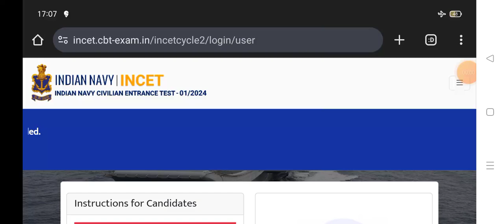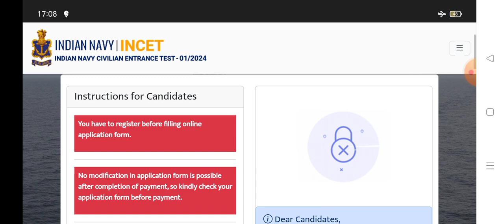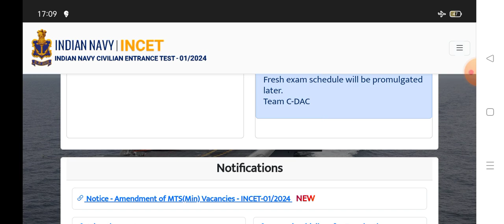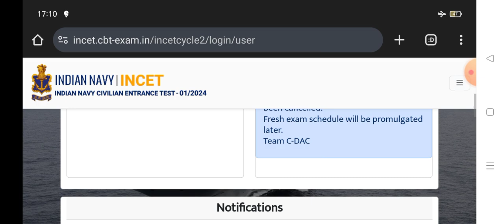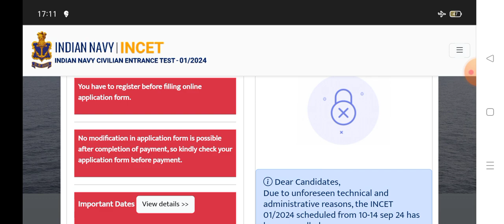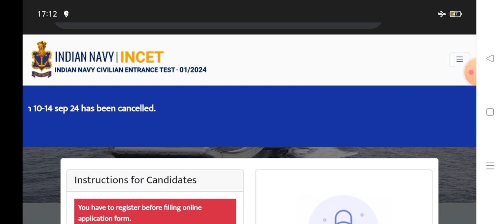INDIAN NAVY INCET 01/2024 UPDATE EXAM DATES, ADMIT CARD, INCET 01/2023 RESULTS, CUTOFF CHANGE, ITI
INDIAN NAVY INCET 01/2023 ADMIT CARDS DOWNLOAD PROCESS, INCET EXAM DATES, NAVY TMM CHARGEMAN EXAM

INDIAN NAVY INCET 01/2023 EXAM RESULTS CANCELLED, NEW EXAM DATES, TMM, CHARGEMAN RESULTS CANCEL

Indian_Navy_chargeman_2023